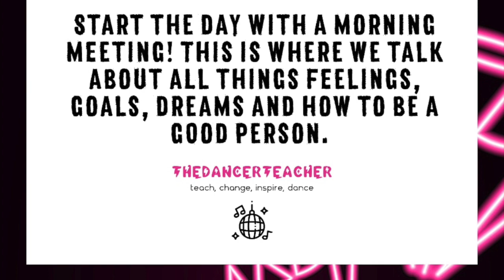Talk about it: Being Disappointed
Communication Station: Talk about ways to deal with being diappointed.